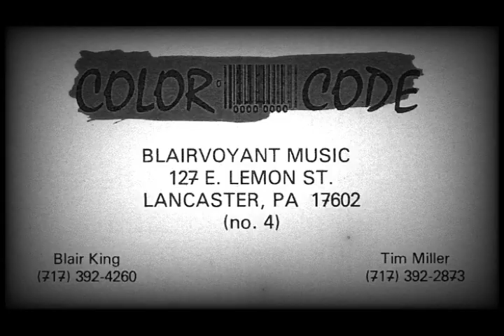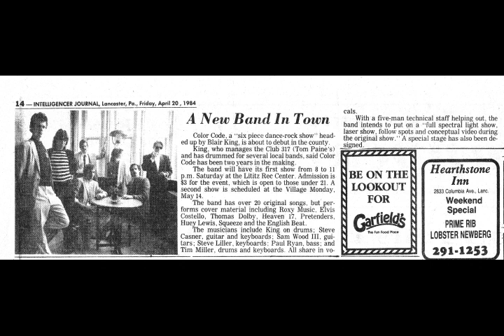Field of Glass (Evelyn)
dedicated to Evelyn Douglas. rest in peace, sweet girl. we all miss you still.